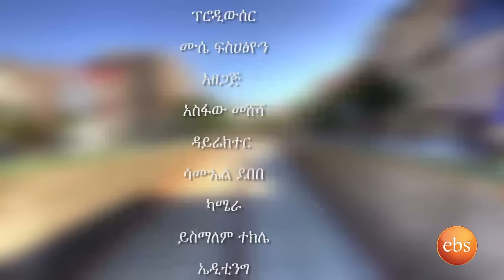Life In America interview with Denver Community Prole Officer Tesfa Zewede